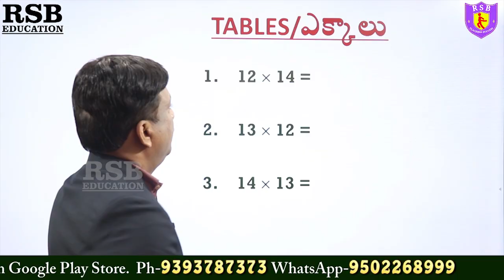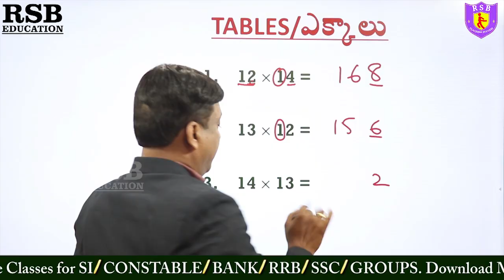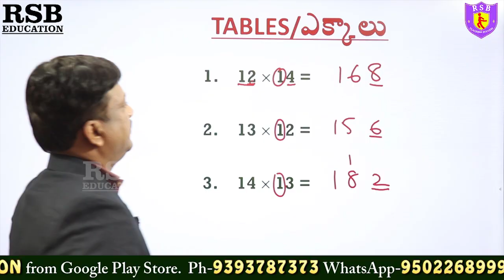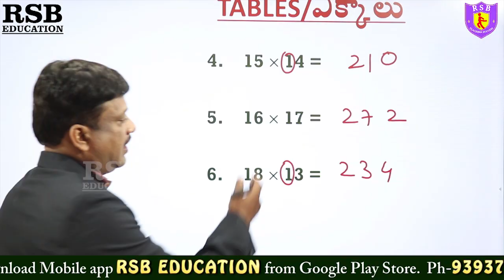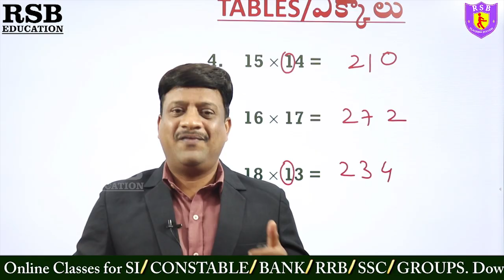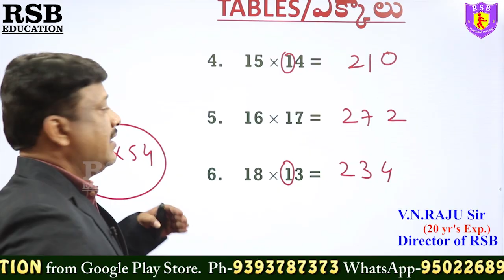Tables II ఎక్కాలు II TRICKS II SHORTCUTS II SPEED MATHS II By V N Raju Sir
TABLES is one of the important topic which is useful for calculation

In this video we discussed Tricks and shortcuts in seconds